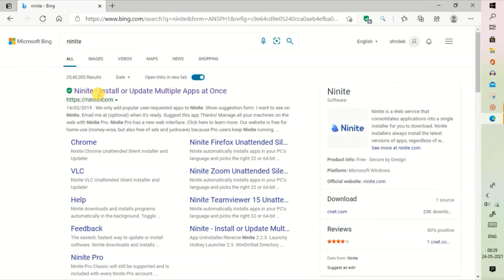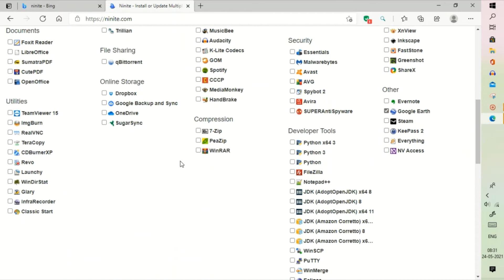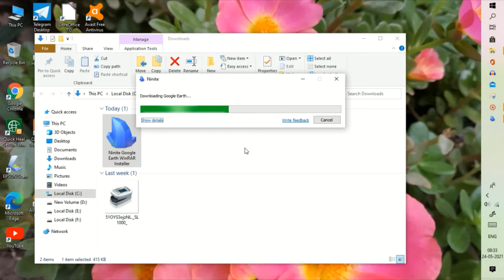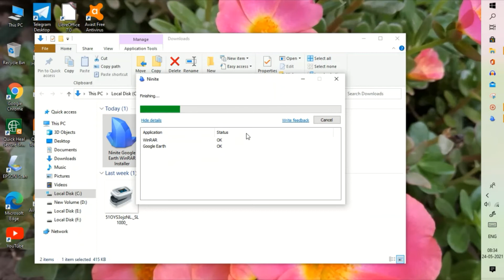Most Useful Software for PC After Reset🖥😀 Free//web site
Hello friends
My name is Shrideb
and welcome to my Smart Technical HERO channel.
after resetting windows 10 what to do
what to do after formatting laptop

computer software install
how to reset windows 10 in hindi
how to change windows 7 to windows 10 in pc in hindi
how to change 32 bit to 64 bit windows 7 in hindi
free pc cleaner software windows 10
best cleaner for pc 2021,
best cleaner for pc free,
best software for pc
speed up pc,
faster pc,
quick heal antivirus pro update kaise kare